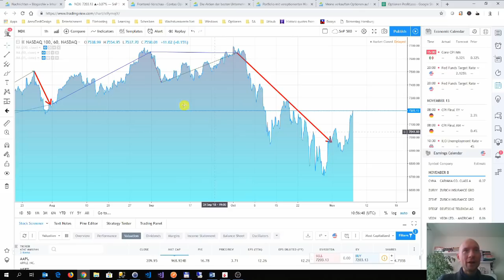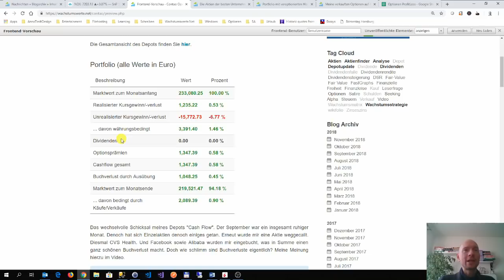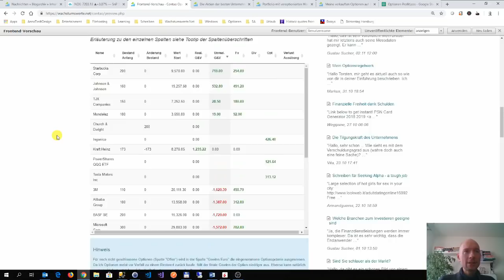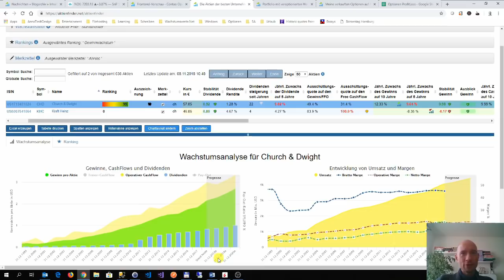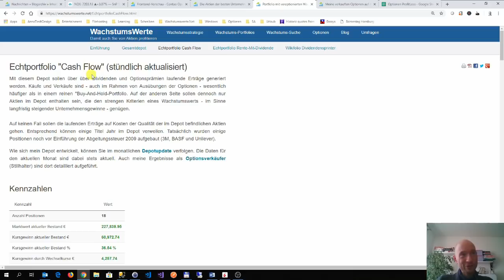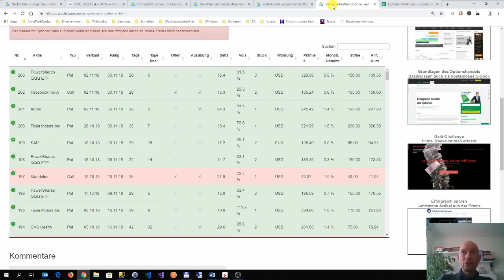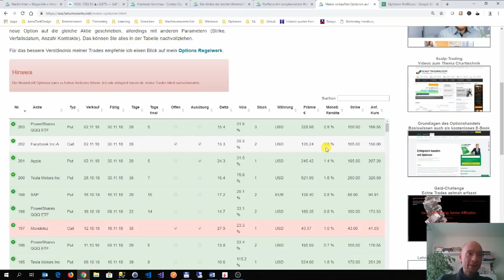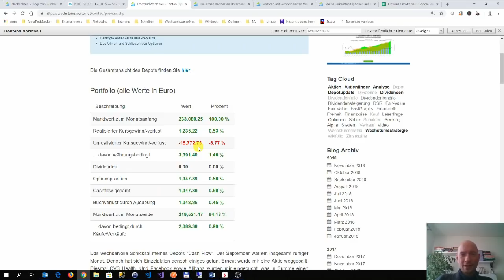Depotupdate Oktober 2018 - Buchverluste sind kein Beinbruch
Das wechselvolle Schicksal meines Depots "Cash Flow". Im Oktober ging es abwärts. Der Nasqaq 100 beispielsweise verlor stolze 9%. Der allgemeine Kursrückgang hat sich auch in meinem Depot bemerkbar gemacht. Enstprechend hoch sind die Buchverluste, für die man sich eine Ford Fiesta mit Sonderausstattung leisten könnte. Aber das "Ab" gehört wie das "Auf" nun einmal an der Börse dazu. Wichtig ist, dass man Aktien von Unternehmen mit langfristig steigenden Gewinnen hält. Dann wird mit zunehmender Haltedauer das "Auf" dominieren.